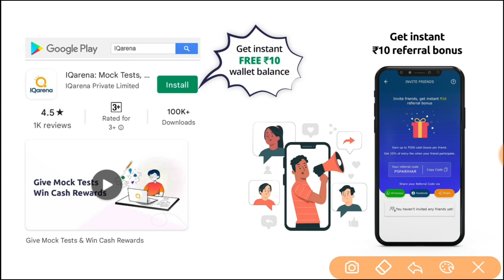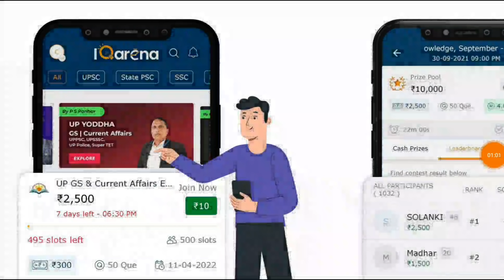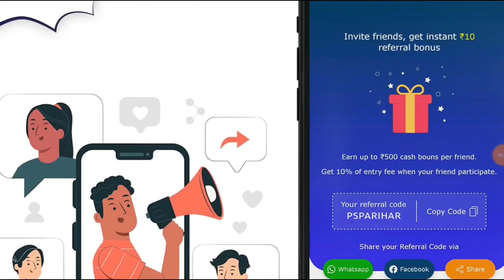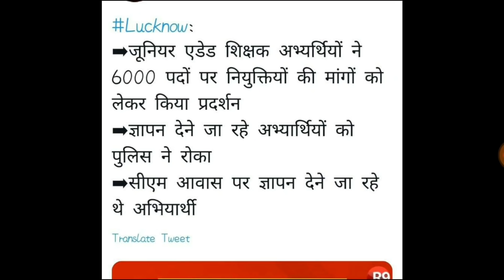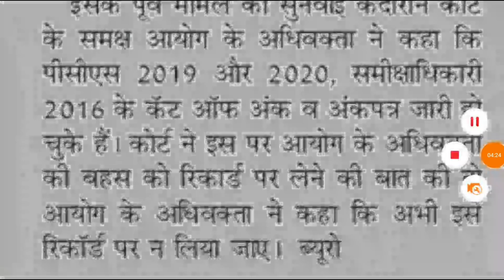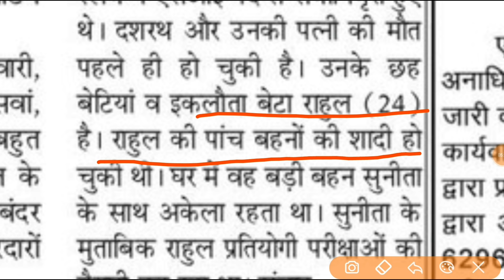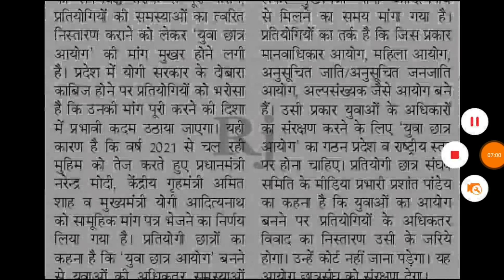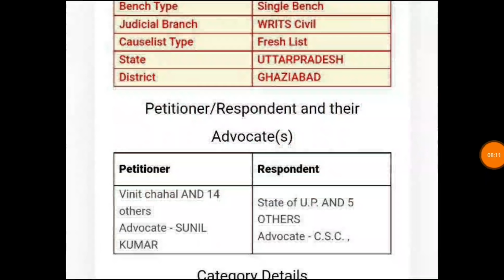AIDED JUNIOR TEACHER VACANCY II UPTET UPSI RESULT UPPSC NEWS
Want to compete with me in the exam? Let's Learn and Earn together.

2. Use my REFERAL CODE  code : PSPARIHAR

3. Win exciting cash rewards.

target with P S Parihar 👇
UPSSSC
teligram link

up
up
69000 latest news
super
tet news today 2021
super tet
uppsc
upsssc
ctet
upsc prelims
upsc latest news
uppsc ro
exam result
p s parihar news
ssc mts
bpsc
bihar news
uttar pradesh news
rajasthan news
dainik